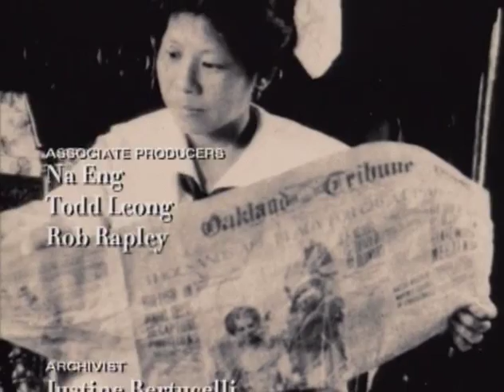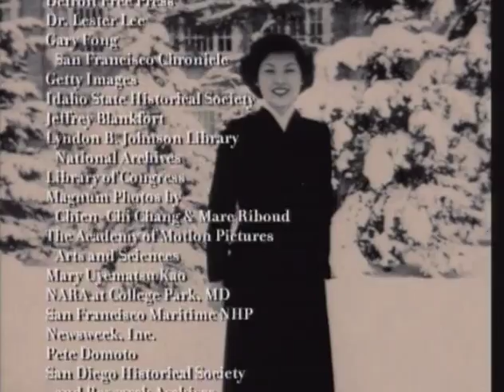No Turning Back Part IX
Final segment of Bill Moyers' Documentary "Becoming American: The Chinese Experience." Episode Title: "No Turning Back."